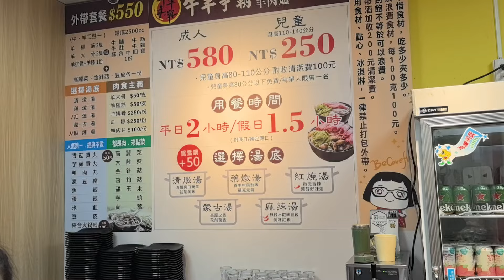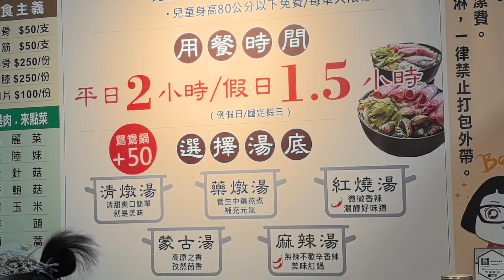南崁牛羊爭霸火鍋吃到飽